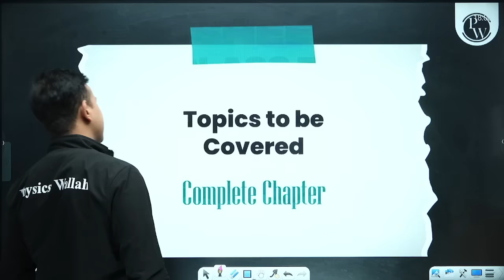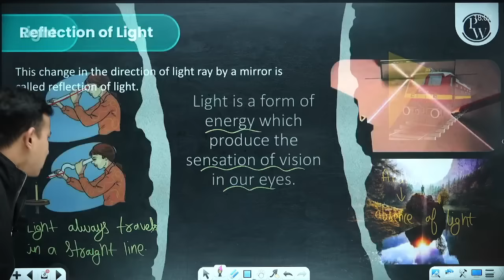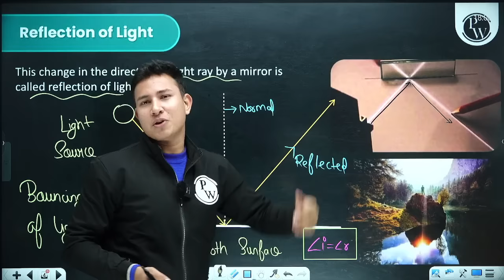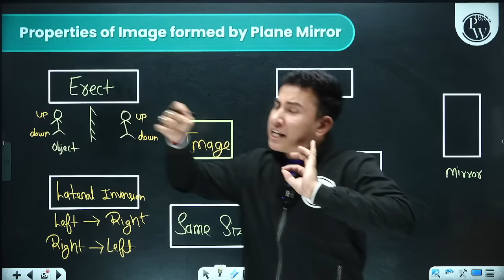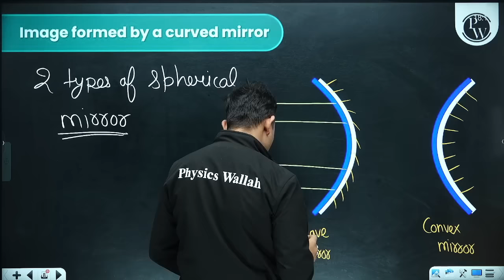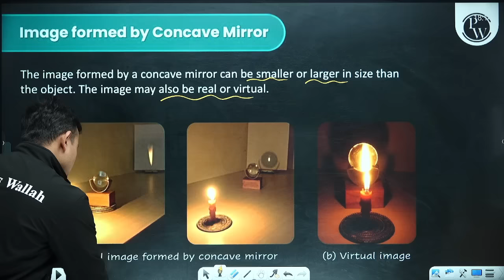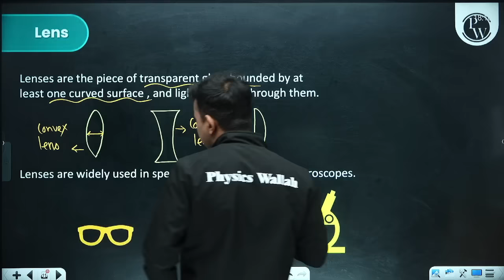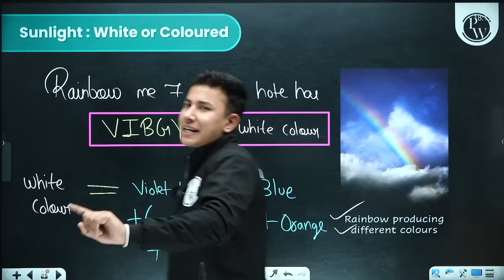Light | Cheat Sheet Series For Class 7th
Cheat Sheet Series Batch Details-

✒️This batch is completely free for all the students aiming for Class-7th CBSE Exams 2023-24.
✒️ We will cover the CBSE syllabus of Physics, Chemistry, Biology, Maths, Social Science and English.
✒️India’s best pre-foundation faculty team will complete each chapter in ' 20 -30 minutes with Theory and Most Important Questions'.
✒️ Classes will start from 9th Feb. 2024.
✒️ 1 Recorded Class will be held every day, on PW Little Champs YouTube channel.
✒️ Classes will be held every week from Monday to Saturday.
✒️ Lecture notes will be provided on our PW App in 'Cheat Sheet’ batch.

 Illuminate your understanding of Light with our "Cheat Sheet Series for Class 7th" tutorial! 📚 Simplify complex concepts, boost your knowledge effortlessly, and excel in your studies. 🚀 Dive into essential tips and key insights for a comprehensive understanding of the fascinating properties of light! 🌐 Don't miss this crucial guide for Class 7th students.
📌 𝐏𝐖 𝐋𝐈𝐓𝐓𝐋𝐄 𝐂𝐇𝐀𝐌𝐏𝐒 𝐒𝐎𝐂𝐈𝐀𝐋 𝐌𝐄𝐃𝐈𝐀 -